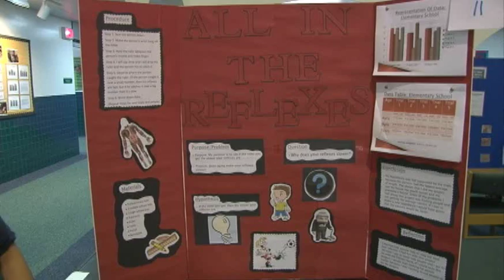Andersen Middle School Hosts Science Fair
Military  members recently teamed up with DoD teachers during a science fair on Andersen Air Force Base. Airman Erika Moore takes us to Andersen Middle School, where the students showcased their knowledge.